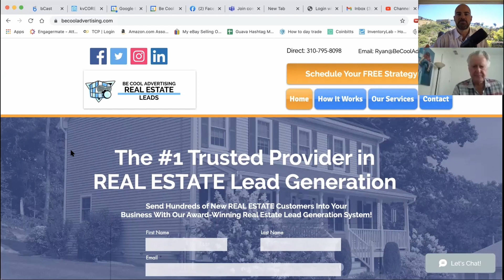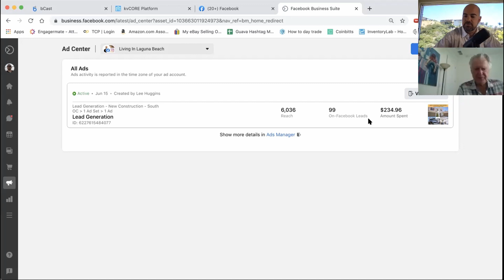KvCore Real Estate Kv core Real Estate Honest Video Which CRM should I use kvcore lead generation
In order to discover more about "kv core real estate" topic check out

Our video is showing kv core real estate topic valuable information but we also try to cover the   subjects:
-kvcore real estate
-which real estate crm should i use
-which crm should i use

 watch this short vid and you'll get the answers you are looking for regarding which crm should i use.
You have actually reached this video because you've shown interest in kv core real estate, this video will cover also: kvcore real estate

To like a YouTube video, hit the thumbs up under the video.
For your information Just wanted to let you know that Liking our video is an easy way to let us understand that you enjoy our work. If you're logged in, liking a video will include it in your "Liked videos" playlist.
If you're not the biggest fan of our Youtube video, disliking it is one method to reveal your viewpoint and let us know we have to improve.

Have I answered all of your questions about kv core real estate?
People who searched for kvcore real estate likewise searched for which real estate crm should i use. lead generation exp realty kvcore lead generation kv core lead generation